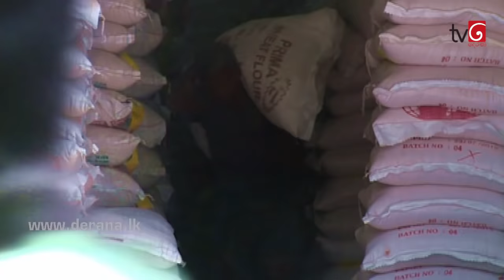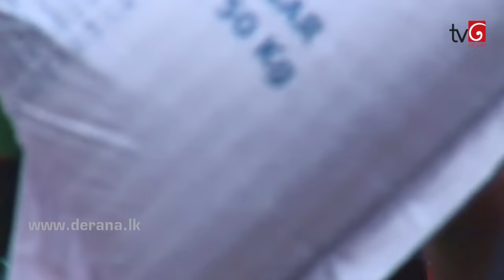My City| Episode_07 _ Nattami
ජීවිතේ ඇවිල්ල ලස්සනයි
කතාව දිගයි
ශෝ එක දුකයි
මෙවර මයි සිටි අපි ගියේ කොළබ නාට්ටාමි රස්සාව පිළිබඳව කතා කරන්නයි.